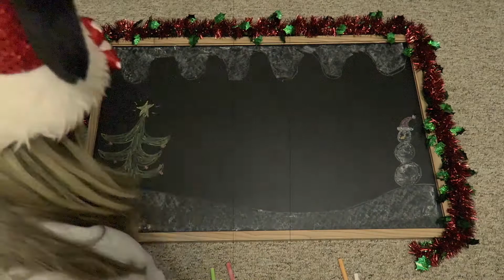VLOGMAS DAY 13 | WE GOT OUR HAIR CUT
Today was a bit of a slow day for us as we go to get our hair done after work.

John Williams. “The House”. “Home Alone Original Motion Picture Soundtrack”. Twentieth Century Fox. Sony Music Entertainment. 1990.

Periscope: @earstodisney